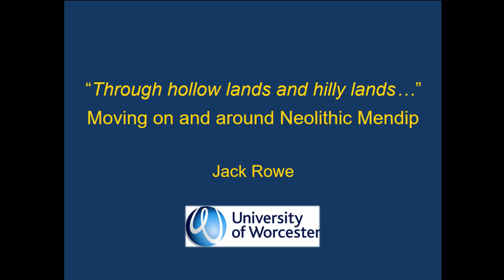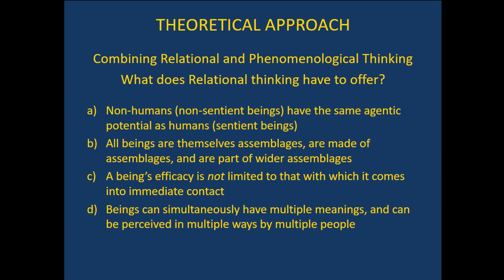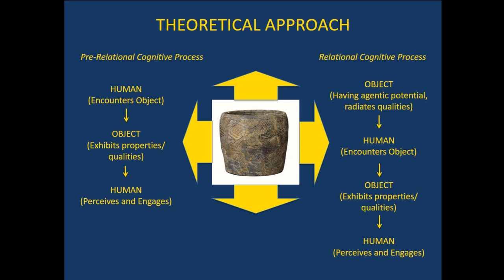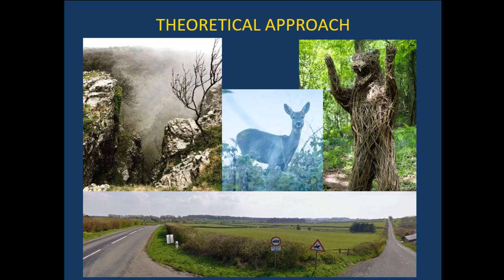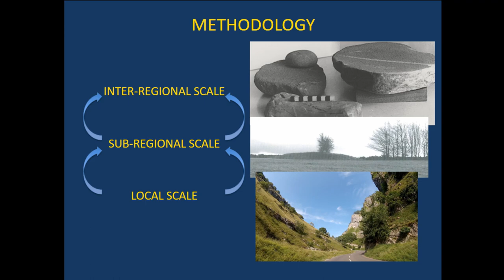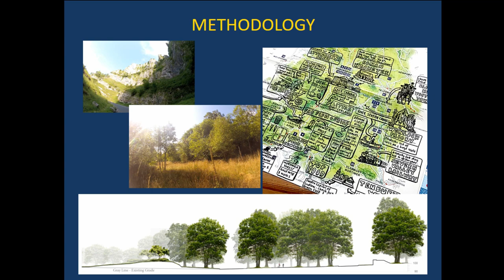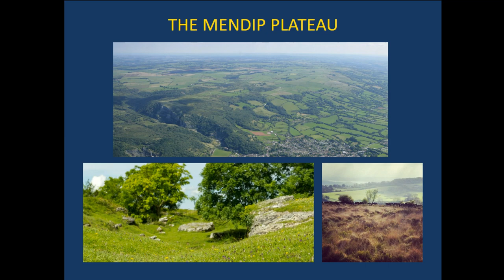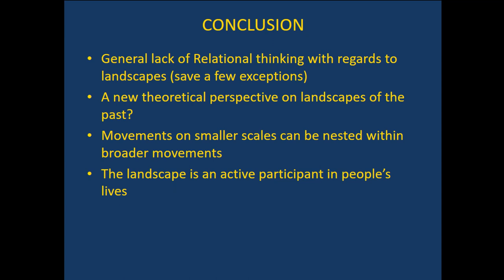“Through hollow lands and hilly lands”… Moving on and around Neolithic Mendip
My research seeks to explore Neolithic human movement through an investigation of the karst uplands of the Mendip Plateau, Somerset, and the valley landscape of the Walton Basin, Powys. The selection of two archaeologically rich – and topographically contrasting – Neolithic landscapes will allow for a consideration of how movement around them may have influenced the placement of sites and monuments, and how these may, in turn, have influenced the movement of people, post-construction. This presentation focuses on recent fieldwork and observations made on Mendip, looking at how movement between and around monuments, sites and areas of concentrated activity (e.g., lithic scatters) might feed into broader-scaled movements, and how natural features may afford potential routeways between the plateau and its surrounding lowland landscapes, including the Somerset levels.

Jack Rowe (University of Worcester)

Session: Archaeological Movements in Theory and Practice